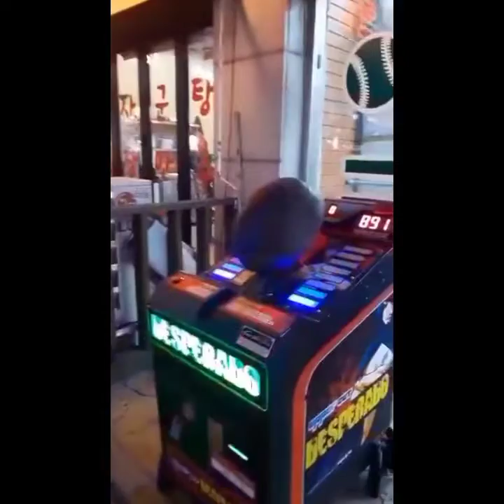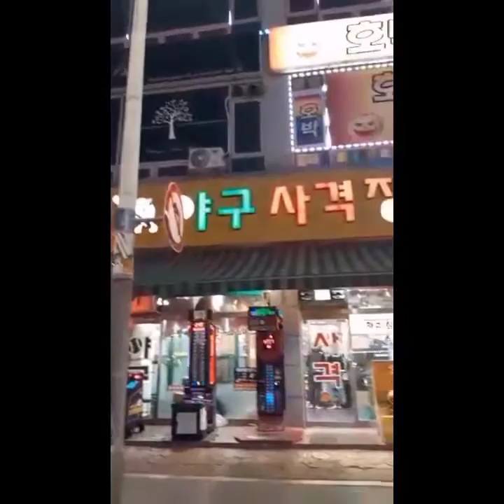Play and relax